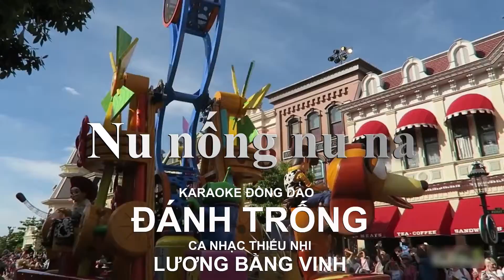KARAOKE thiếu nhi – ĐÁNH TRỐNG – LƯƠNG BẰNG VINH